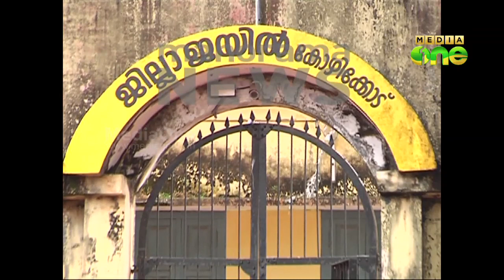Police smells nothing wrong in Lathika's prison visit